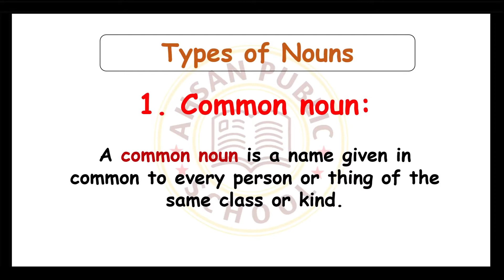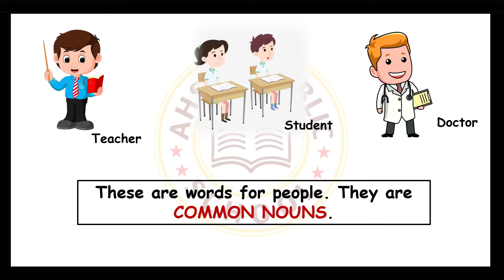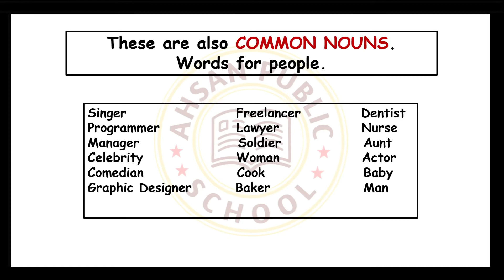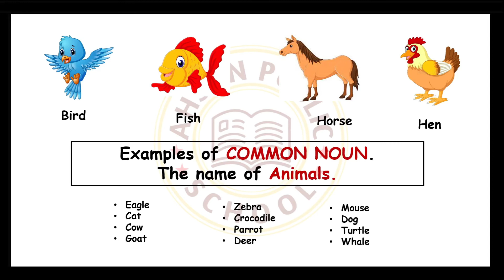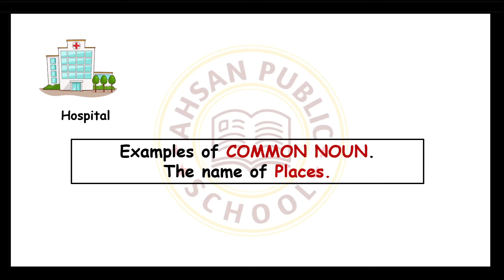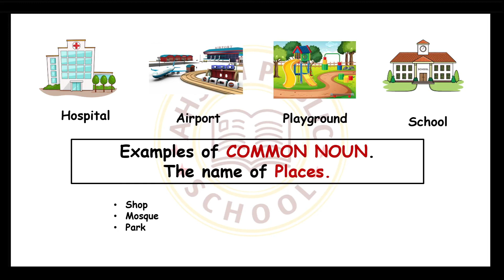The English Language - A Beginner's Guide || Lecture # 2 || Common Noun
Common Noun in detail